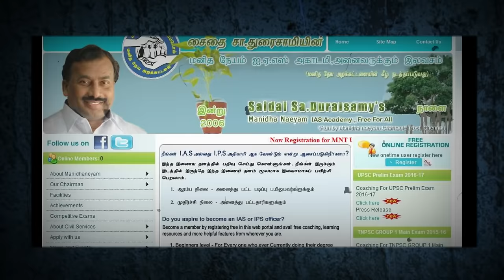Who is Vetri Duraisamy? யார் இந்த வெற்றி துரைசாமி? Saidai Duraisamy 's Son Missing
Who Is Vetri Duraisamy? Former Chennai Mayor’s Son Missing After Car Incident In Sutlej River

Searches on the internet have increased for the identity of former Chennai mayor Saithai Duraisamy's son Vetri Duraisamy after his car sank in the Sutlej river in Himachal Pradesh.

Saidai Duraisamy's son Vetri Duraisamy went on a trip to Himachal Pradesh with his friends. There, 3 people including Vetri were traveling in a car on the national highway near the banks of Sutlej river in Kashang Nala area.

  The driver of the car died when the accident took place. Another person in the car was rescued with injuries. But Saithai Duraisamy's son Vetri Duraisamy fell into the river and disappeared. In this situation, the Himachal Pradesh Police is looking for success. Saidai Duraisamy has announced a reward of Rs 1 crore for information about his missing son.

Saidai Duraisamy served as the 48th Mayor of Chennai from 2011 to 2016. AIADMK's first Mayor of Chennai, Saidai Duraisamy. An admirer of MGR, he was a key executive in the AIADMK. Saidai Duraisamy was one of the most influential people in AIADMK when Jayalalithaa was Chief Minister. Saidai Thuraiswamy was sidelined from the party after Jayalalitha's demise.

He runs Humanity IAS Academy. This academy conducts free coaching for civil service exams for many students. TNPSC training is also given in his training course. Also many people come to Chennai from other places and dream of becoming IAS and IPS officers. Saidai Duraisamy provides free accommodation, food and training to them. He was a former MLA. After MGR's demise, he contested the Kolathur assembly elections in 2011, after staying away from politics.

He lost that election. It was then that former Chief Minister Jayalalithaa gave him an opportunity to run for the post of Mayor. Saithai Duraisamy has a wife named Mallika and a son named Vethi Duraisamy.

Vetri got married in 2012. Former Chief Minister Jayalalithaa attended the wedding. Ajith also attended with his wife Shalini. In 2016, Vetri's house was one of the 40 locations raided by the Income Tax Department. The raid also took place at his CIT Nagar house and Sembakkam farm house in Tambaram.

He has directed the film Vetri Andu Yoon Naan. This picture was taken at Vellakovil in Kongu Zone. The film starring Vidharth and Ramya Nambisan has been screened at various film festivals and collected 43 awards. He also looks after the IAS Academy with his father.